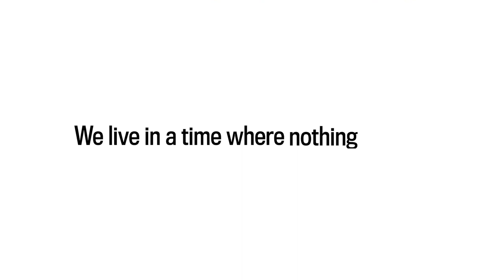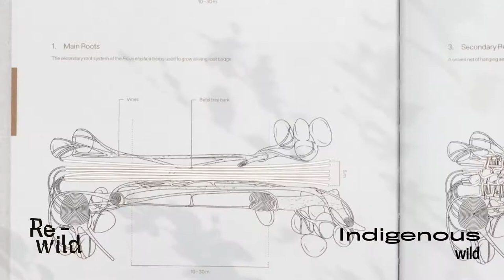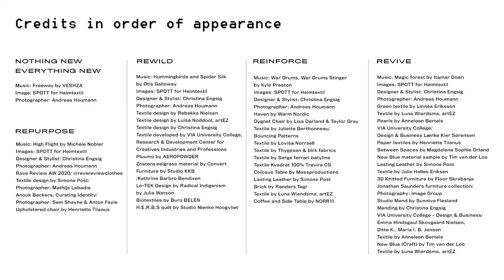Heimtextil Trends 21/22 – Nothing New, Everything New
The official Heimtextil Trends 21/22 Video.
All we say is: We live in a time where nothing is new and yet everything is new. The video speaks for itself, enjoy! 🤩